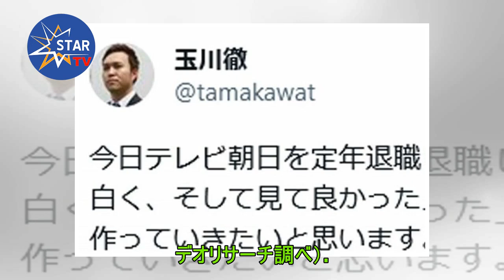【どうする家康】松本潤ここから〝関ケ原〟 視聴率回復でも大河ファンが「物足りない」と感じる理由